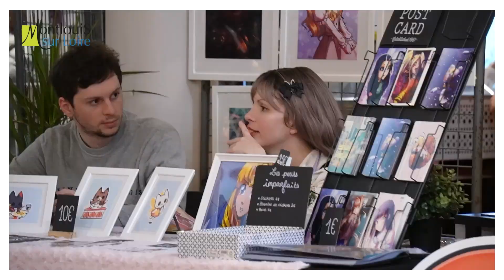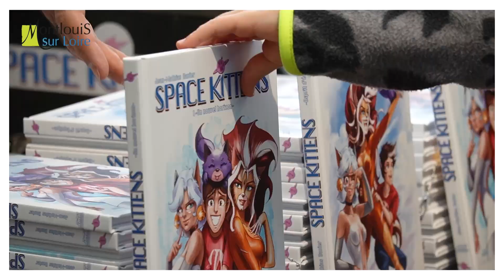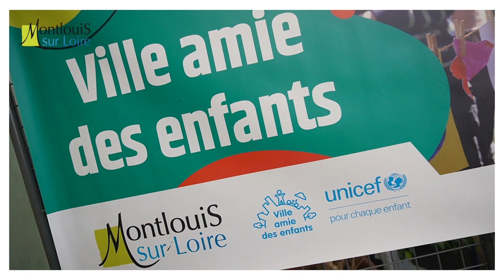Festival Manga sur loire 2023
L'édition 2023 du festival Manga-sur-Loire à Montlouis-sur-Loire